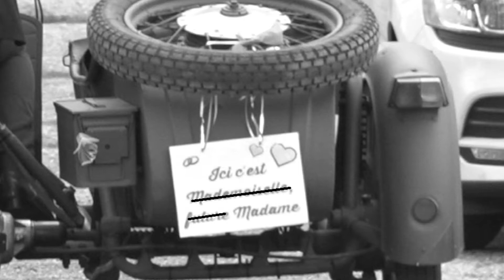Laura et Maxime